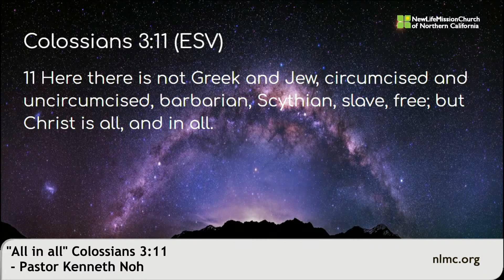EM Service - 2021.02.07 - Pastor Kenneth Noh -"All in all" Colossians 3:11